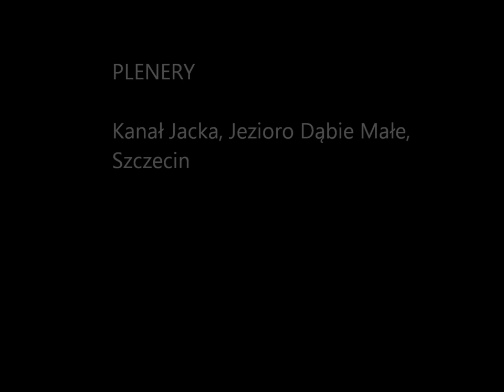Przeprawa jelenia przez Kanał Jacka w Szczecinie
Przeprawa jelenia przez wodę, Kanał Jacka, Szczecin, Jezioro Dąbie